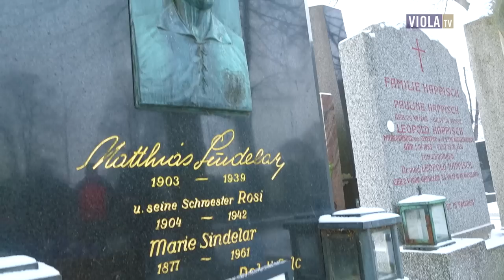80. Todestag von Matthias Sindelar - Besuch des Grabs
Heute vor 80 Jahren verstarb mit Matthias Sindelar eine der größten Legenden, die die Austria und das rot-weiß-rote Nationalteam (Stichwort Wunderteam) je hervorbrachten.

Austrias AG-Vorstand Markus Kraetschmer, Legenden-Vertreter Felix Gasslich und eine Anhänger-Delegation besuchten aus diesem Anlass  das Grab am Wiener Zentralfriedhof.